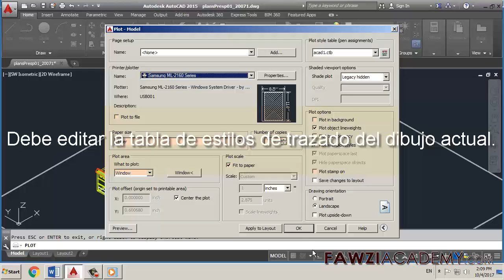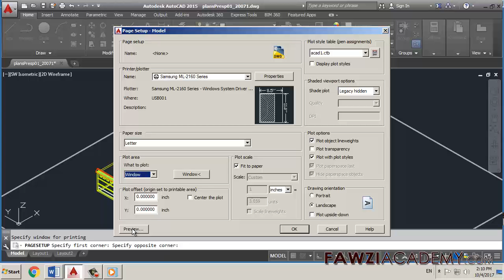SP-Comando para imprimir ,Como imprimir en blanco y negro en autocad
imprimir en blanco y negro Debe editar la tabla de estilos de trazado para el dibujo actual. Escriba PAGESETUP en la línea de comando y presione Entrar. En el cuadro de diálogo Administrador de configuración de página, seleccione el diseño actual y luego seleccione Modificar. En el cuadro de diálogo Configurar página, seleccione el estilo de trazado adecuado en la lista desplegable y haga clic en Editar.

Fawziacademy utiliza el traductor de Google como y la aplicación de traducción de Google para translat y voz